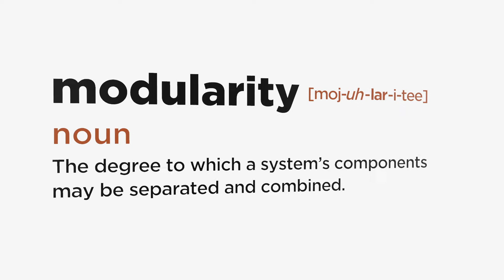Solais Modularity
The degree to which a system's components may be separated and combined.